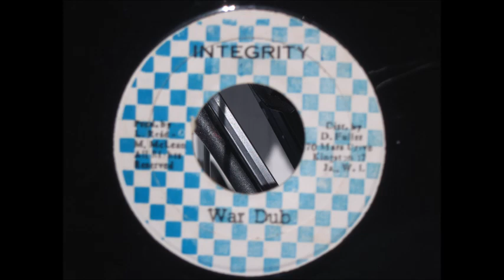Dave Fuller - Rumours of War and War Dub (ReggaeWise)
Dave Fuller Rumours of War and War Dub